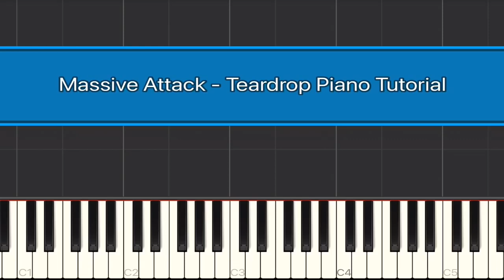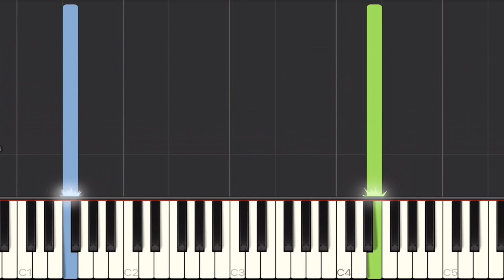Massive Attack - Teardrop Piano Tutorial | Easy